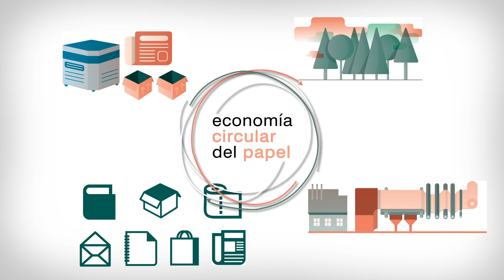Eficiencia en el uso de agua y energía, y valorización de residuos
Con 82 fábricas papeleras y una facturación de 4.263 millones de euros, la industria papelera española da empleo directo a 17.075 personas.
Entre todos los sectores industriales españoles, el papelero es el mayor productor y utilizador de energía renovable procedente de la biomasa. Con una potencia instalada en cogeneración, la energía eficiente, de 1.135 MW, el sector papelero produce la energía que consume.